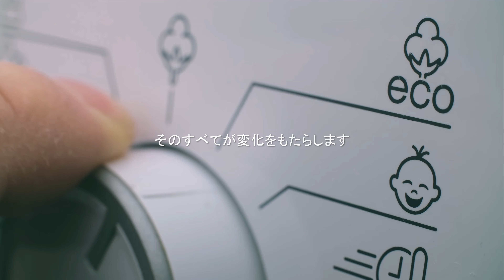Heat-Free Technologyから始める一歩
エプソンは、電力の消費を減らしていくことが、私たち一人ひとりが変えられることの1つと考えています。インク吐出に「熱を使わない」Heat-Free Technologyのプリンターを利用することで、印刷時の電力消費を抑えることができます。消費電力を抑える日々の小さな行動が、積もり積もって大きな変化をもたらすことにつながります。